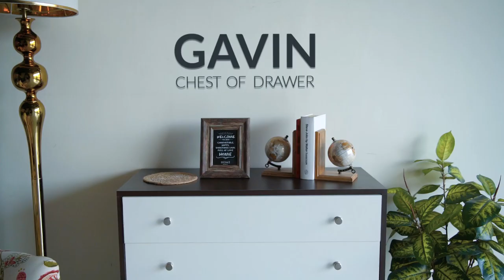Gavin Chest of Drawer [ Wooden Chest of Drawer 2023 ] Wooden Street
The Chest of Drawer has become a popular choice among customers lately because it is a furniture which is responsible for a clutter free and organized home in a discreet manner. WoodenStreet brings you the ultimate Gavin Chest of Drawer, a furniture class apart.

This chest of drawer is made up of premium quality engineered wood and assures the quality of the product for longer duration. Further, it has a captivating and seamless appearance which is inspired by contemporary and sleek design. The storage drawers are tough built and holds a large space for your essentials.

What you are missing when not purchasing the Gavin Chest of Drawers:

1.Minimalist and modern art inspired design
2.complete functional furniture unit
3.Premium quality engineered wood
4.Occupies very less space
5.Large and deep drawer space

The Gavin chest of drawer can be placed anywhere in your home, depending on the preferable position, where you need it the most. It can also be paired with various home furnishing products, such as, photo frames and pots and planters, which are exclusively available on our online store.
Check out the website for more details. Amazing Chest of Drawer Designs Available @Wooden Street

Want to see such amazing furniture and decor tips in the future as well?

We will be back very soon with our next product launch, till then watch our previous videos on making your house an ambient place with budgeted home makeover ideas.